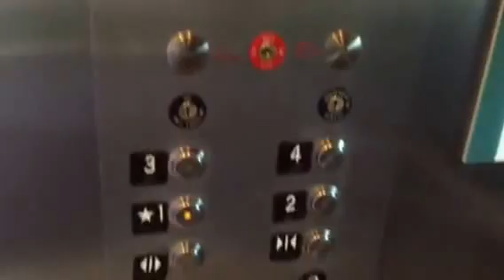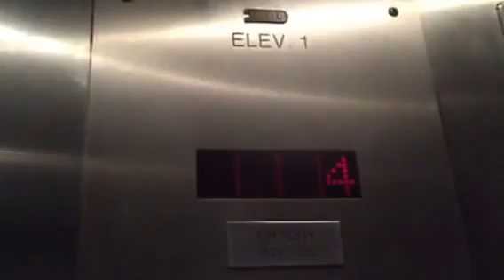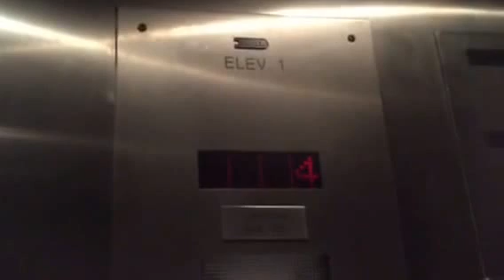Scenic ThyssenDover VR Oildraulic Elevator @ UCSD Medical Center Psychiatry, San Diego, CA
This is a really cool elevator for just a medical building!!!:D Installed in 2003.